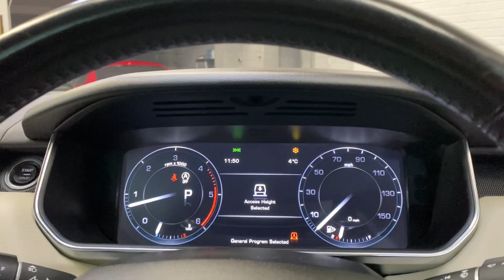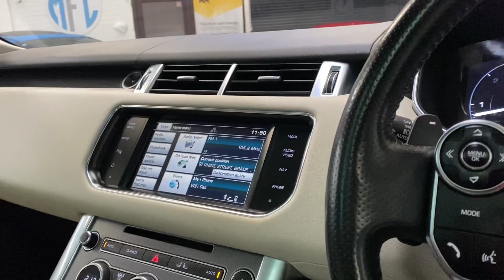Range Rover Sport